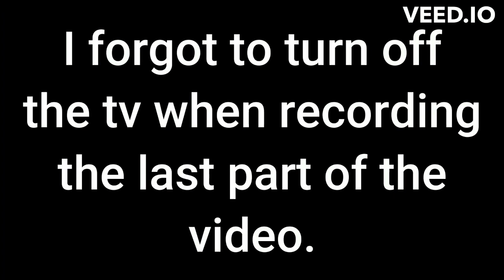The Bad Guys Netrro Comic 1 but with T-1000 Theme Version 1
I'm going to do all my versions of T-1000's theme on Netrro's Bad Guys Comic videos